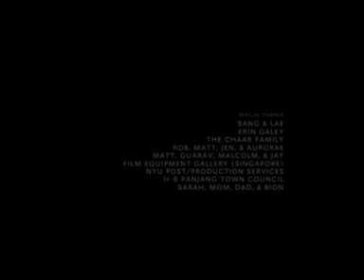Meet At Block 320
A 4min MOS shortfilm i did